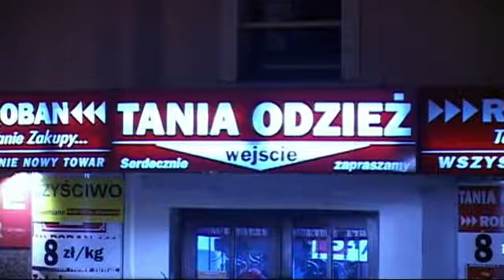Rabka Drift - Mercedes W126